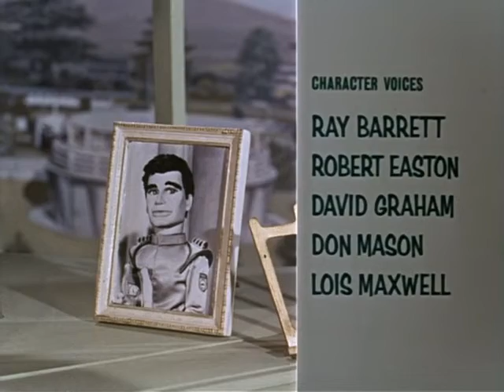Stingray S01E17 - The Big Gun